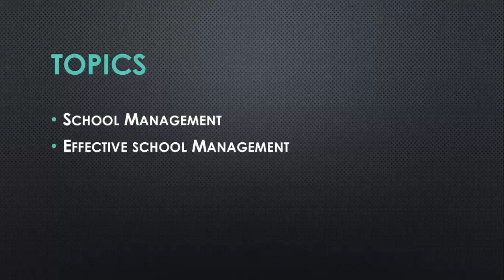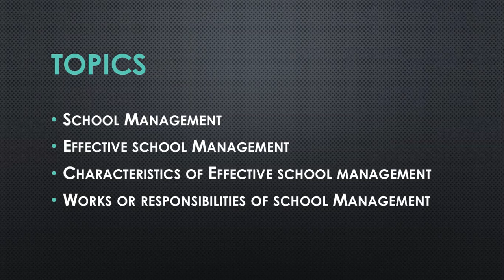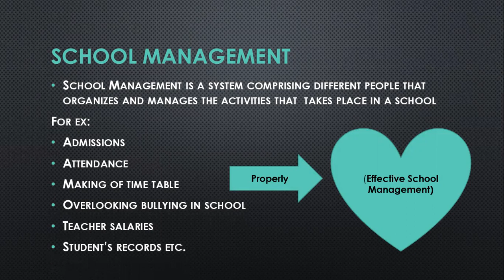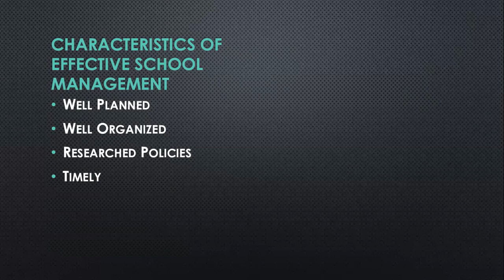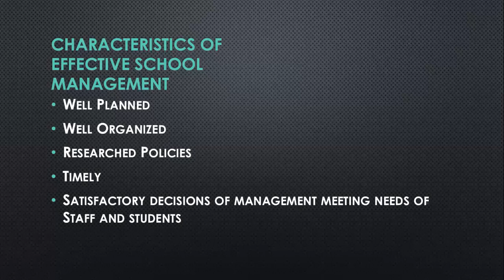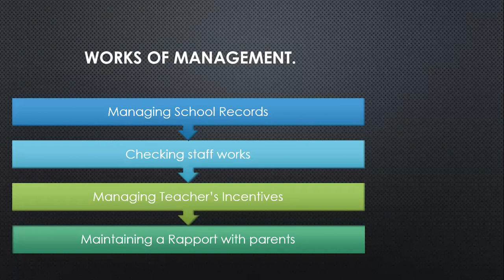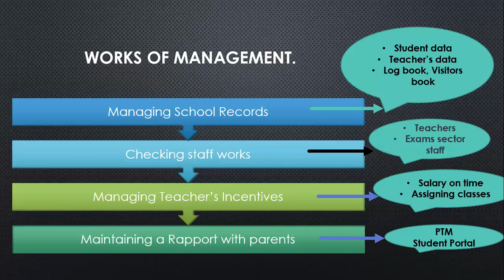What is School Management/Characteristics and Responsibilities/In Urdu/Hindi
This video is something you need to know if you are teaching or studying the subject of school management.
It's an overview of the basic topics that are important in the subject of school management.
This video contains the information that what is meant by school management and what is effective school management.
This video also informs about the characteristics of effective school management and what are the works of school management.